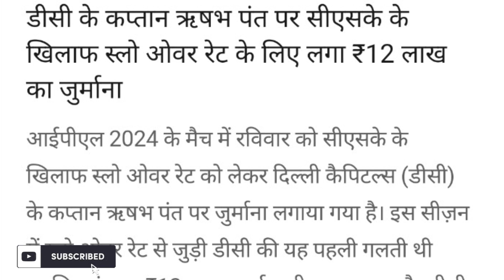DC captain Rishabh Pant fined ₹12 lakh for slow over rate against CSK